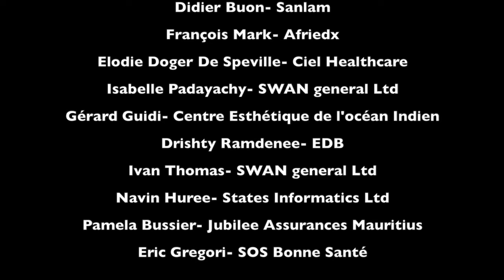Huitième édition du Forum des Afrique(s) - Marché de la santé : quelles opportunités à saisir ?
La dernière édition mensuelle du Forum des Afrique(s) organisé par l'Eco austral en partenariat avec le groupe AXYS le 29 janvier dernier à l'Aventure du sucre (Pamplemousses), a permis à une quinzaine d'invités d'échanger sur ce secteur en pleine mutation.
Autant d'opportunités d'affaires, ici et là-bas, que nos invités ont eu plaisir à partager. Extraits.